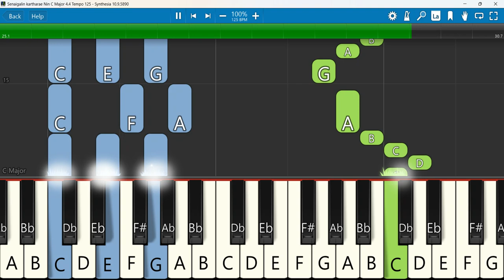Senaigalin kartharae Nin Keyboard Notes C Major 4/4 Tempo 125 | Missing Stanza | சேனைகளின் கர்த்தரே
Senaigalin kartharae nin | Tamil Christian Song | St.Marks Church Youth Mukuperi | 112th Dedication
 Keyboard Notes